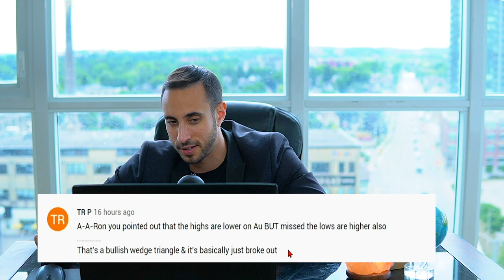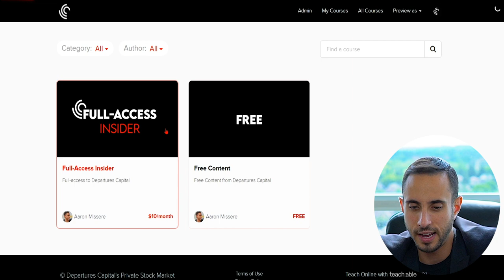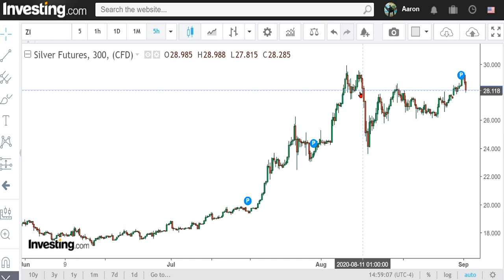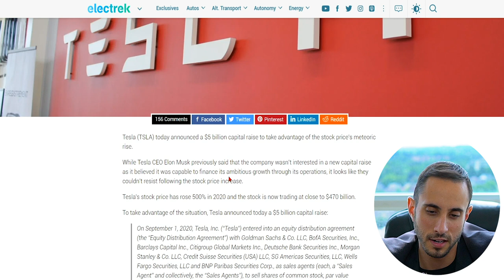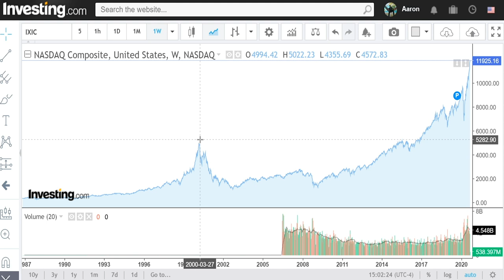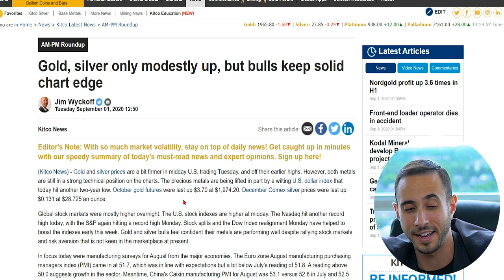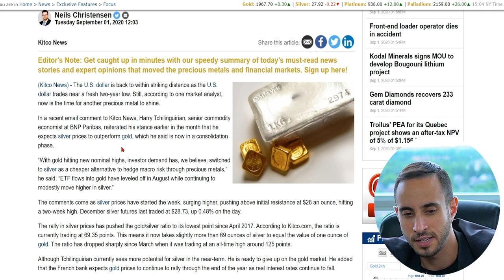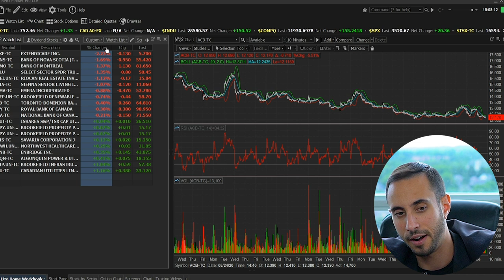How does GOLD and SILVER compare to TECH?! TECH vs. GOLD and SILVER.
0:00 Hello Everyone!
1:56 Comments of the DAY!
4:00 Full-Access Insider Update
4:20 Market UPDATE (What happened?) GOLD & SILVER
5:15 Silver Technical Breakout
6:00 TESLA Capital Raise (TESLA CHARTS)
9:16 Gold, Silver, BULLS KEEP SOLID CHART
10:30 GOLD and SILVER Price TARGETS, Weak US Dollar
12:30 Market Portfolio RECAP!
14:02 BYE!